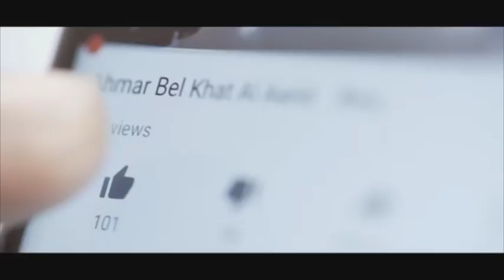كل المؤشرات كانت تقول إنها فارقت الحياة لكن ما حدث كان غريباً جداً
حادث مأساوي أدى الى توقف قلب هذه الطفلة بسبب الكهرباء...للمزيد من التفاصيل شاهدوا هذا الفيديو